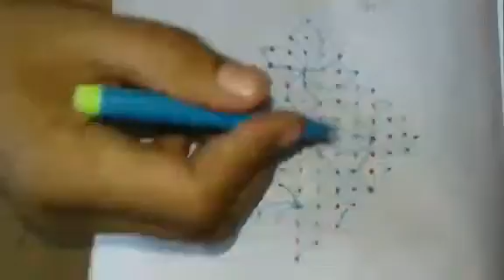Rangoli collections: beautiful diamond shape flower rangoli kolam with15*1 dots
Hai friends in this video flower rangoli kolam design teach to how to drawing the birds , I hope this flower video useful for your art work and also please comment me and also click my subscribe button